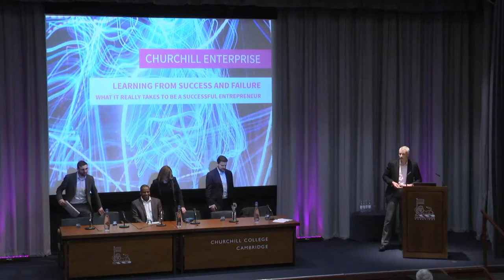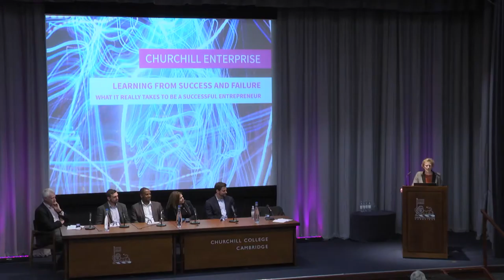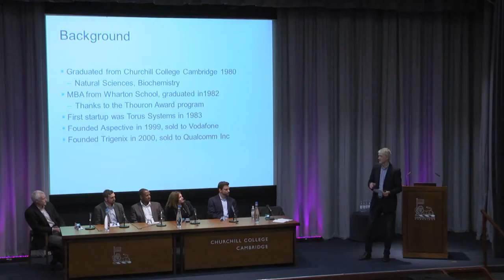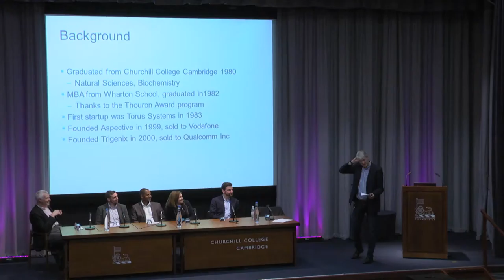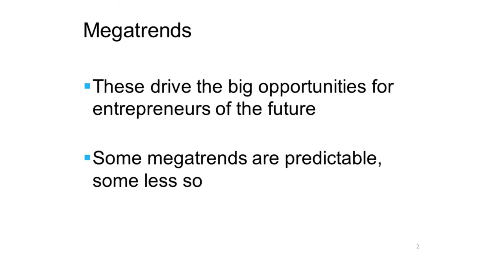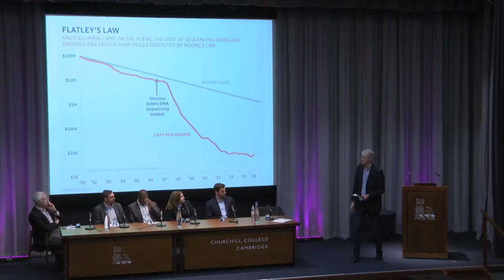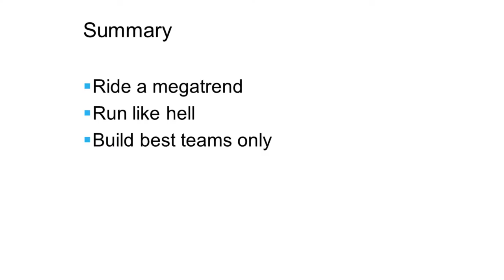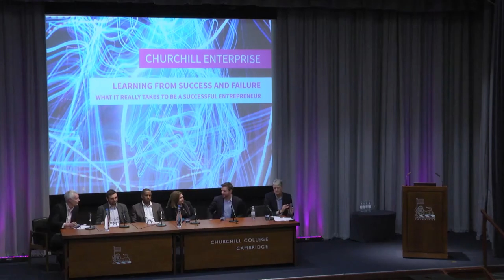Learning from success and failure – what it really takes to be a successful entrepreneur.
On Monday 30 January the College hosted a challenging and topical debate about enterprise and entrepreneurship to a wide-ranging audience of students, alumni and friends from Churchill and the wider Cambridge community. Chaired by Simon Jones (U85) the panel of speakers was led by a panel of entrepreneurs with a Churchillian connection; keynote speaker Steve Ives (U77) and panellists Julie Kilcoyne (U&G 90), Paul Higgins (U02), David Holden White (G14) and Brian Moyo.